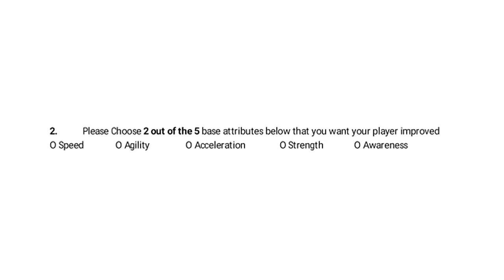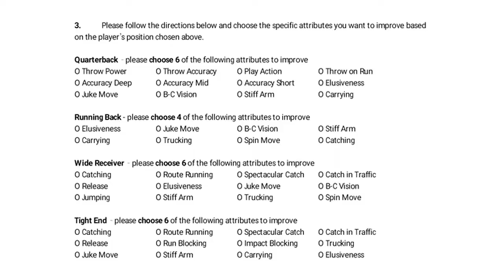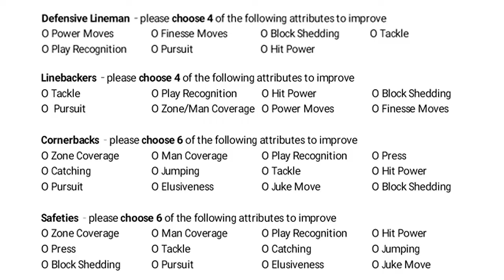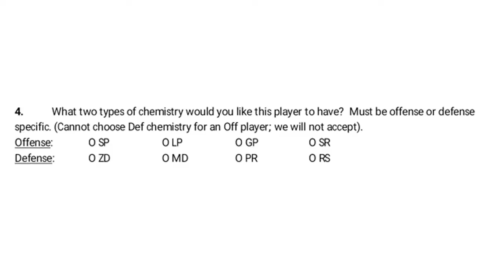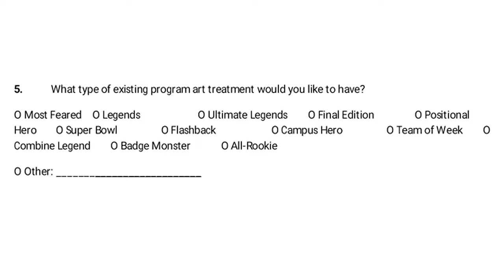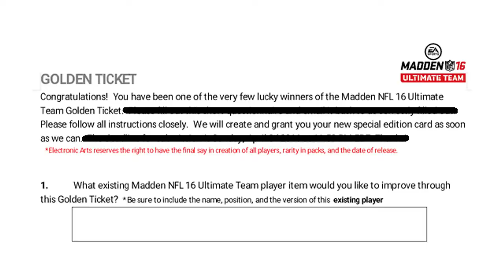MUT 16 GOLDEN TICKET LEAKED RULES FOR CREATING GOLDEN TICKET CARDS!